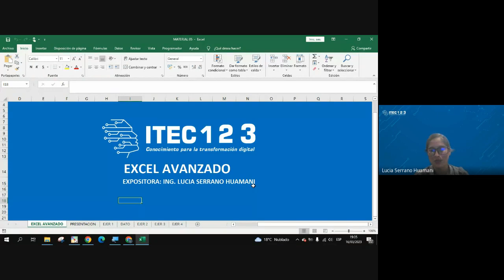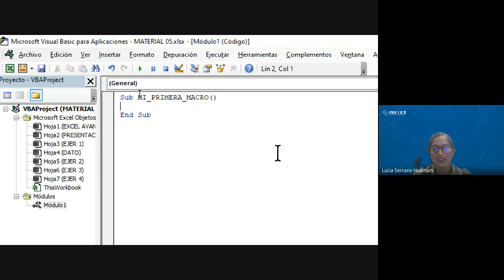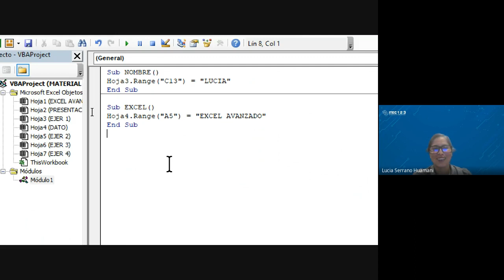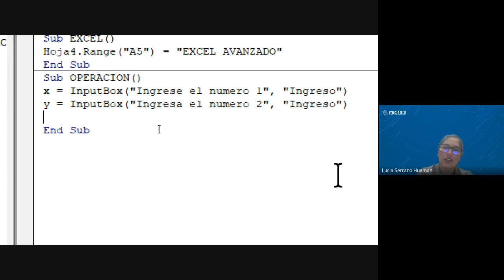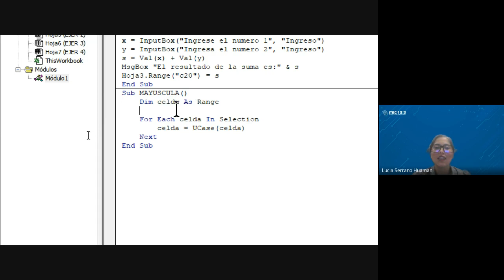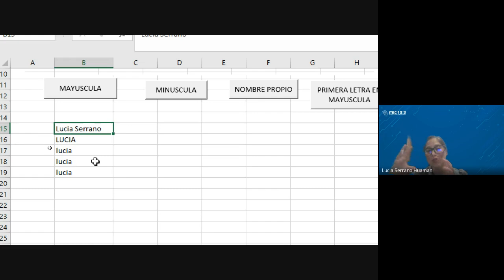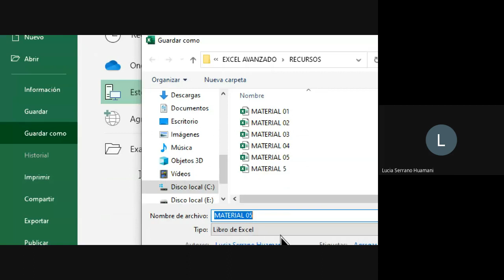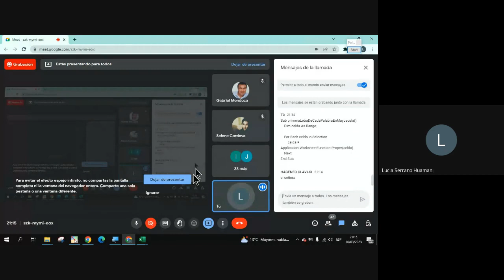CLASE 05 - EXCEL NIVEL AVANZADO - MARZO 2023